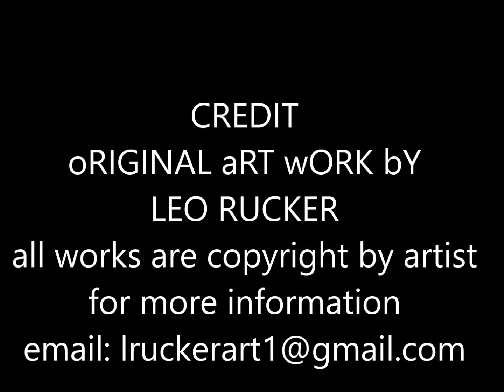ABSTRACT RYTHUM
These acrylic paintings are part of one of my 2019 series based on jazz musicians meanly NC, but some will be abroad jazz artist that I know.